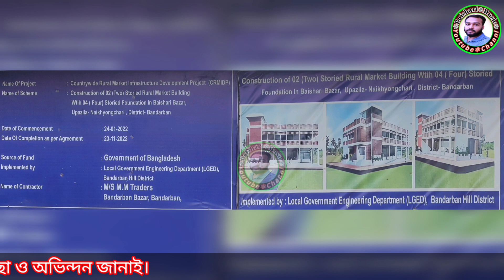২নং ইউনিয়ন পরিষদের চেয়ারম্যান জনাব মোঃআলম কোম্পানি।শিল্পী তৈয়ব,নতুন আঞ্চলিক গান।Baishari music,,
২নং বাইশারী ইউনিয়ন পরিষদের চেয়ারম্যান
জনাব মোঃ আলাম কোম্পানি
শিল্পী তৈয়ব এর কন্ঠে
একটি অসাধারণ আঞ্চলিক গান

YouTube channel Baishari music
1/ctg ansholik song
2/ দক্ষিণ চট্টগ্রামের সেরা আঞ্চলিক গান
৩/ভাইরাল আঞ্চলিক গান
৪/বাইশারীর আঞ্চলিক গান
5/ctg song
.এডেটিংঃ-আকবর
যোগাযোগ:-০১৬৪৫-৯২৬৬০৯